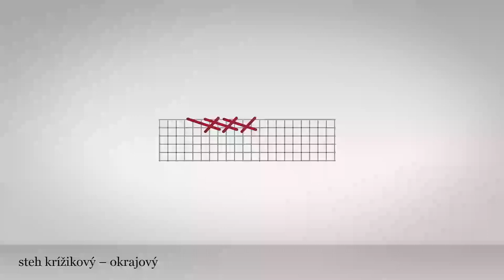Steh krížikový - okrajový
Tento steh sa šije cez preloženú hranu tkaniny v smere zľava doprava. Ihla sa pritom zapichuje do okraja tkaniny (asi cez 2 nite) a šije sa v smere od seba. Prvý steh prechádza cez 4 nite v smere zľava doprava, druhý steh sa šije v smere sprava doľava cez 2 nite a s prvým stehom sa kríži.
Materiál: textil
Technika: vyšívanie